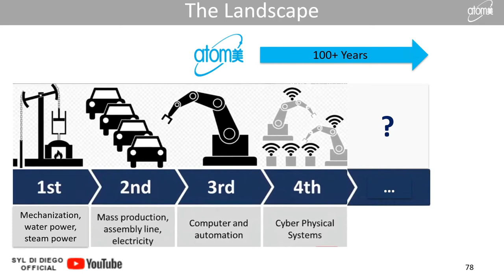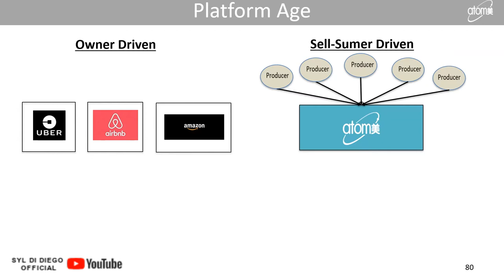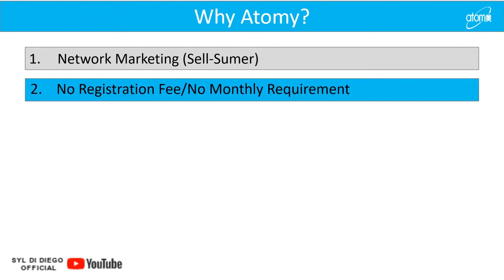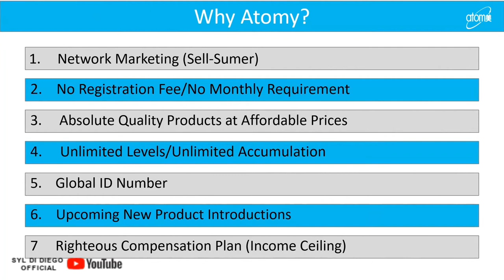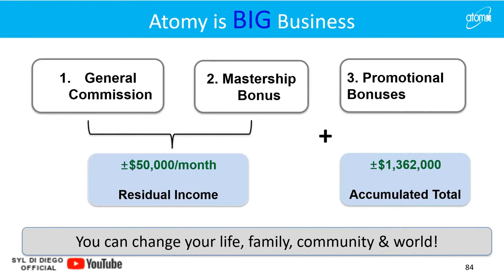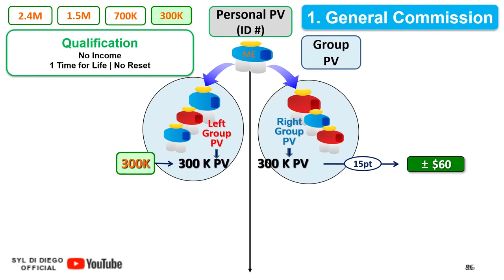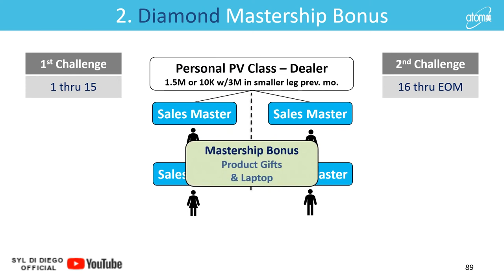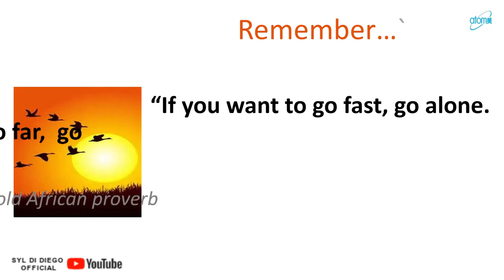ATOMY Marketing Introduction 2019 August New Jersey Success Academy SRM Syl Di Diego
In this live presentation, SRM Syl Di Diego explains the competitiveness and viabillity of ATOMY Marketing System in the 4th Industrial Revolution Economy where robots and artificial intelligence rule. Hear all about about ATOMY's FREE viable turnkey platform system for consumer entrepreneurs.
This is a live recording of 2019 August New Jersey Success Academy.

0:00 Market Landscape of 4th Industrial Revolution
1:15 ATOMY is Direct-To-Consumer (DTC) Business Model
1:45 Post Platform Age of ATOMY
2:40 ATOM is Curated Sell-Sumer Driven Platform
3:52 ATOMY is a Turn-key Business PLATFORM
4:42 Top 7 Reasons Why ATOMY Is Unique and Doable
9:35 ATOMY Value Proposition – Absolute High Quality as Absolute Low Price
11:00 Voluntary Consumer Reordering
11:40 ATOMY is BIG Business
13:00 ATOMY General Commission Point Values (PV)
13:30 Personal Point Value (P PV) Qualification
14:10 ATOMY General Commission Compensation
16:43 ATOMY Mastership Bonus Compensation
17:00 ATOMY Sales Mastership Bonus Compensation
17:30 ATOMY Diamond Mastership Bonus Compensation
18:00  Income Per ATOMY Mastership Class
18:40 ATOMY Income Ceiling is Equal Chance of Success for All
19:00 $50,000 per month maximum limit
19:40 ATOMY Mastership Bonuses (1x) and Success Stories
19:51 ATOMY Imperial Master Promotion Bonuses (1x)
20:10 ATOMY Is NOT Just About the Money; It Is a Tool to Help Others
20:50 ATOMY is About Going Far Together with United Heart to Reach Success for All

This video recorded August 22,  2019 in United States.